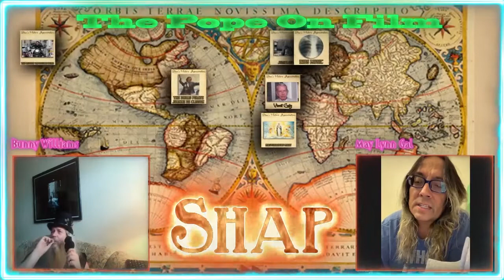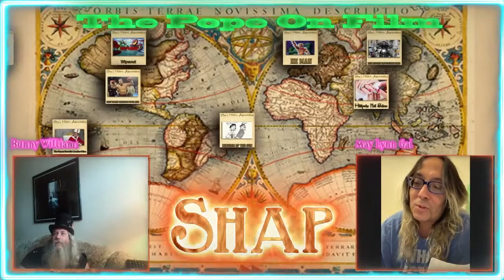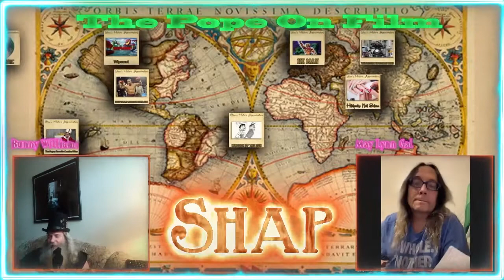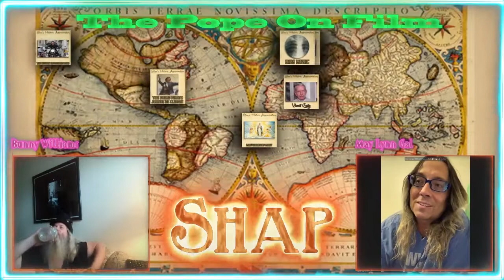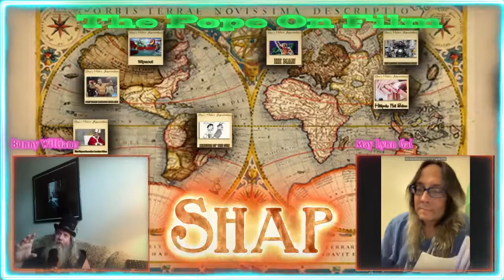Steve's Historic Approximations Cheng Peng Chinese Serial Killer